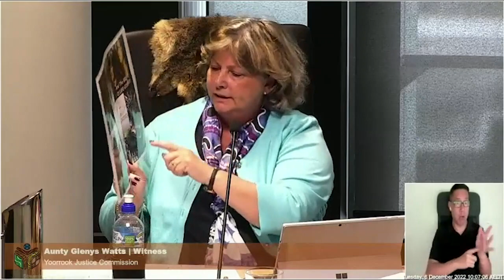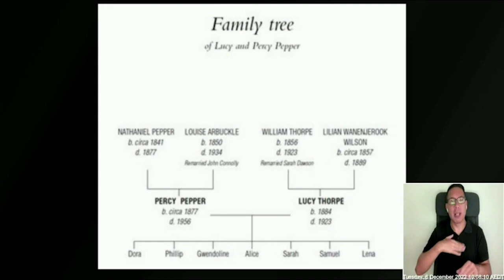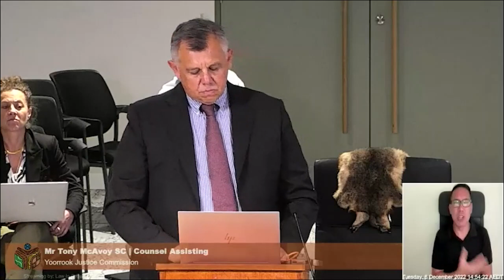Child protection system hearing - Day 2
The purpose of these public hearings was to hear from Aboriginal leaders working in child protection as part of Yoorrook’s inquiry into the harm done to First Peoples by unjust laws and practices within this system.

Witnesses gave evidence about issues including:

- The lifelong impacts of child removal on the child, their family and community
- The harmful and enduring loss of connection to culture and kin that can result from child removal
- The need for greater investment in early intervention support for families to prevent child removal
- The importance of culturally appropriate early childhood education in supporting families and connecting children to culture
- A lack of understanding and respect for Aboriginal family structures and approaches to raising children that do not match white, middle class expectations by many child protection workers
- The need to better support kinship and/or mob care as an alternative to the current foster care system
- Racism and power imbalances affecting the services provided to First Peoples by government agencies
- The challenges to self-determination faced by Aboriginal Community Controlled Organisations as a result of government bureaucracy and mistrust
- The cycle of children in the child protection system entering the criminal justice system
- The need to raise the age of criminal responsibility
- Innovative alternative approaches such as the Marram Ngala Ganbyu children’s court

Witnesses:
- Aunty Glenys Watts
- Aunty Jill Gallagher
- Aunty Muriel Bamblett

Yoorrook is Victoria’s truth telling inquiry and a Royal Commission investigating systemic injustices experienced by First Peoples.

All First Peoples who have experienced injustice in Victoria are strongly encouraged to make a submission to the Yoorrook Justice Commission.